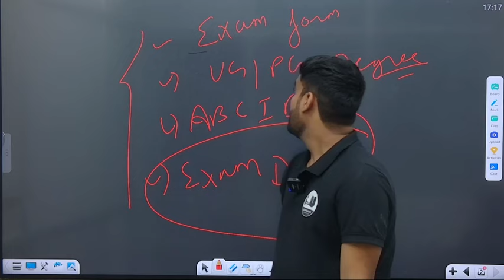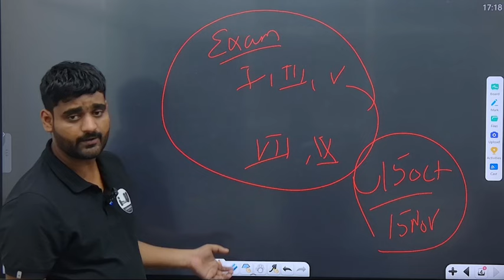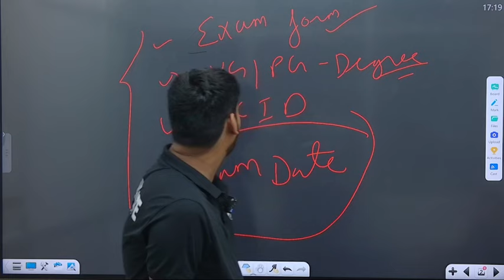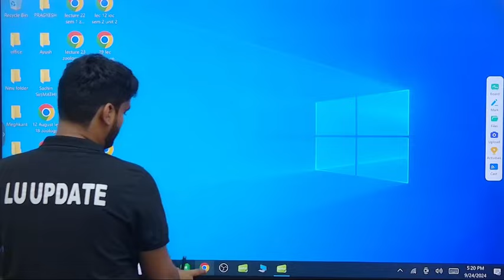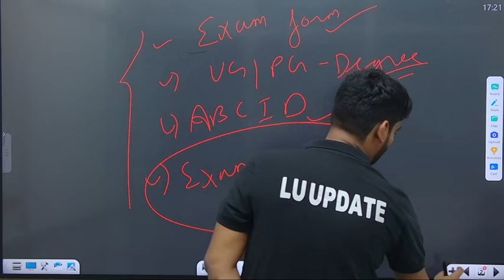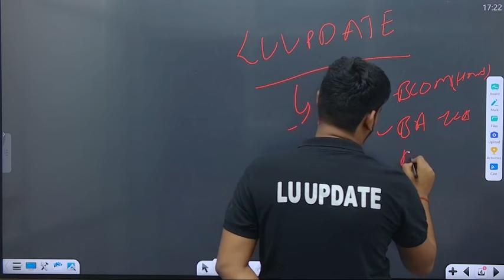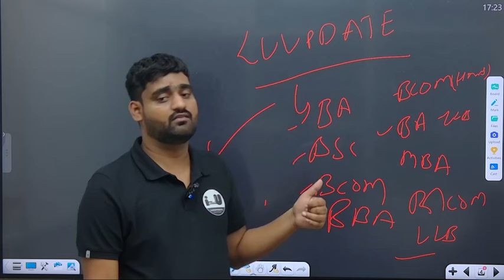Exam Form कब आएगा||lucknow university semester exam form 2024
अब है Lucknow University  Semester Exam में अच्छे नंबर दिलाने वाला एकमात्र App!
BA, BSC, BCOM, BA-LLB, BBA,MCom,MBA,LLB सभी के Study Material उपलब्ध है
Semester Exam ki Taiyari Kijiye Best Faculty Ke Sath

Course Feature-
1. Classes Will Recorded(with Unlimited View)
2. Special Doubt Session Will Be Taken
3. Guess paper And Model Question Paper Will Be Provided!
4. 100% of The Syllabus Will Be Covered
5. eNotes & Exam Booster With Solution Will Be Provided
6. Mentorship Session Will Also Be Provided & Many More